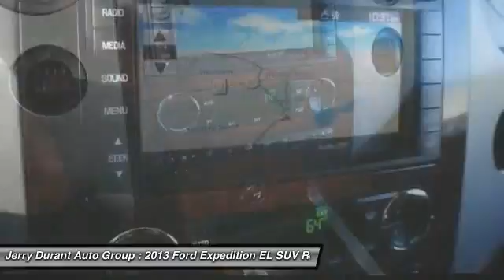2013 Ford Expedition EL Weatherford TX DEF31608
2013 Ford Expedition EL King Ranch

Don't miss this 2013 Ford Expedition EL. It's equipped with Automatic transmission and features a  exterior. With 53464 miles, You'll want to take this suv home. Make a great choice today.